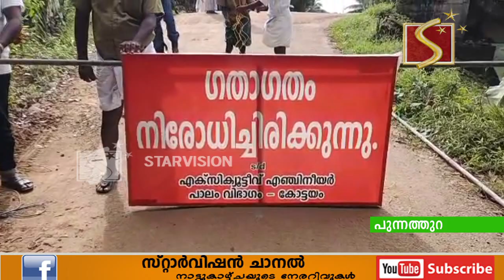പുന്നത്തുറ കമ്പനിക്കടവ് പാലം പൊളിച്ചു നീക്കാനുള്ള പ്രവര്‍ത്തനങ്ങളാരംഭിച്ചു